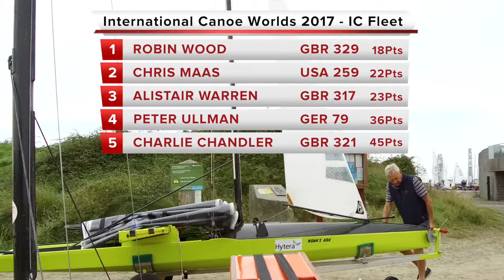Int Canoe Worlds 2017 Pwllheli Day 6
The Final day of the 2017 International Canoe World Championships at Pwllheli